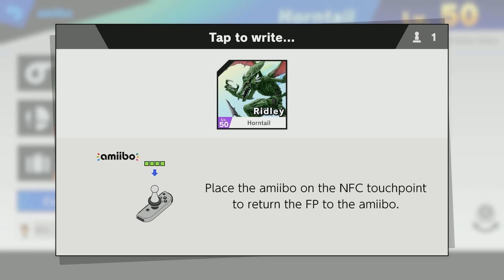Best Friend In Love With ME!? | Super Smash Bros #43